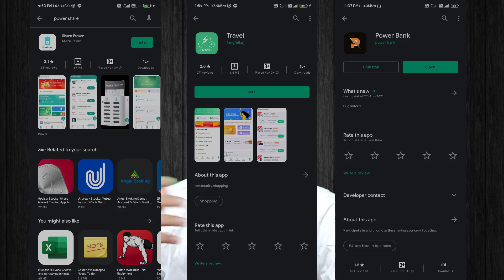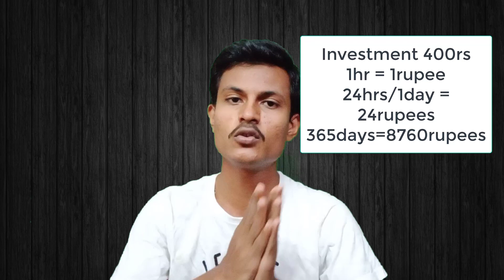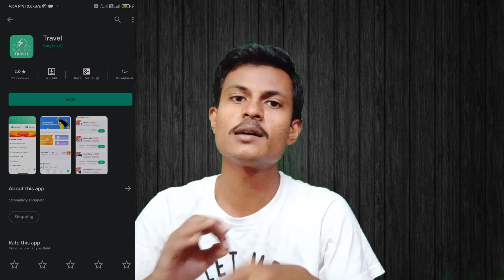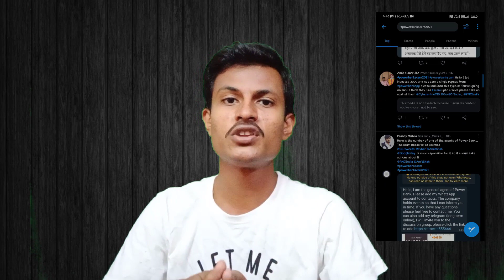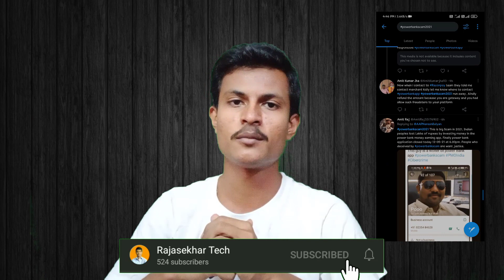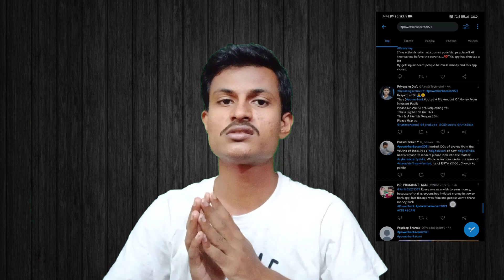Power Bank App Scam || 1000Crores Indian Money Scam || Complete Details In Telugu | Share This video